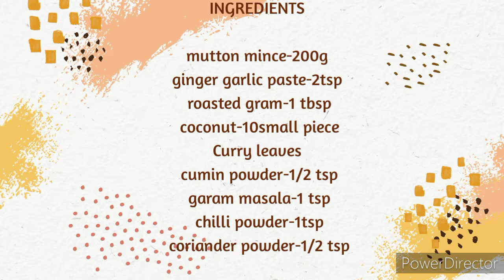mutton kola urundai recipe in tamil/how to make mutton kofta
in this video we will see how to make kola urundai in a  easy way.